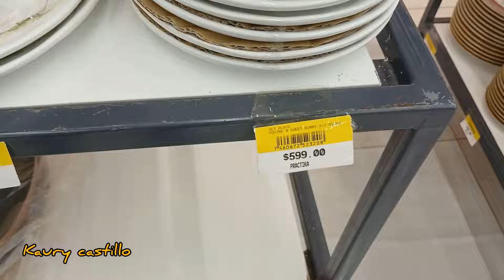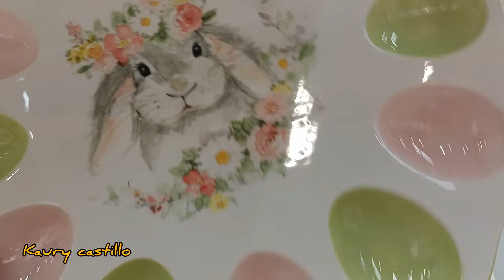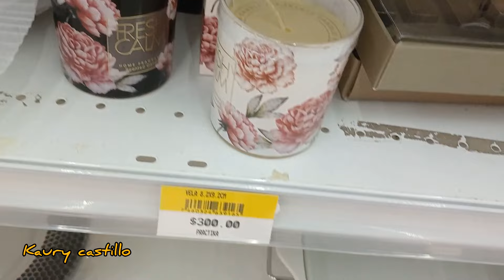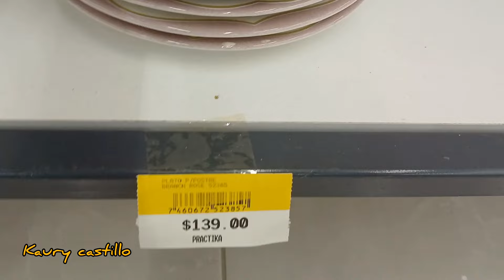Ideas para decorar después de Navidad/ Ideas 2024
Hola mis chicas y mis chicos en el día de hoy les quiero agradecer por su apoyo, y deseando que todos se encuentren muy bien.
Hoy después de varias semanas sin compartirles contenido les traigo un nuevo vídeo de recorrido espero y les guste.
2024